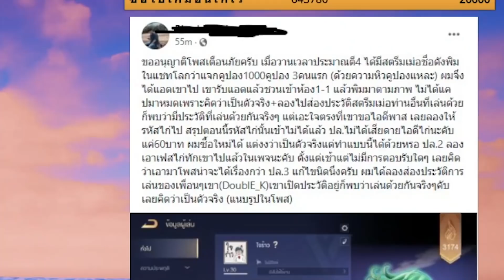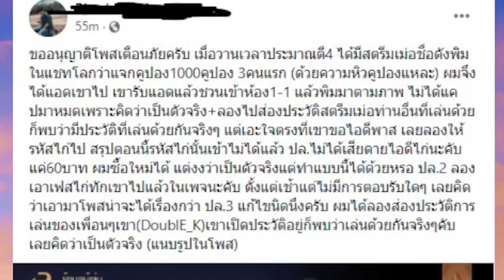ช่วยด้วยครับ ผมโดนแฮค ID ROV ราคาหลักแสน !!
อยากให้ไอดีปลอดภัยลองทำตามนี้นะะะ